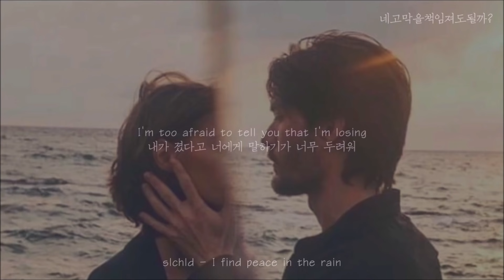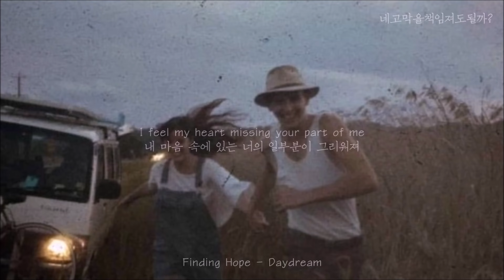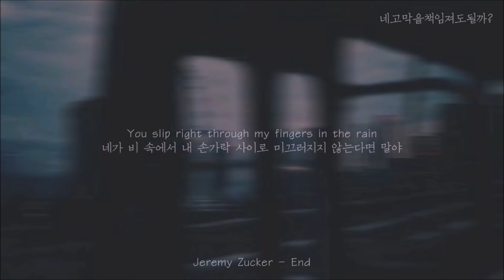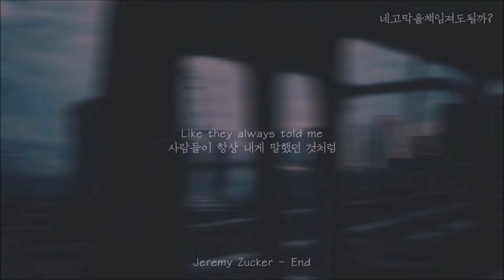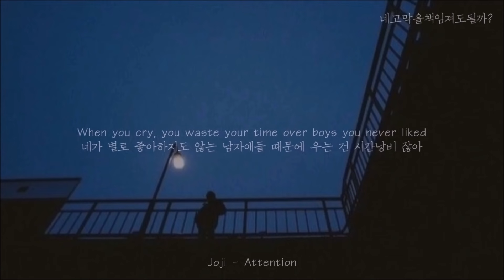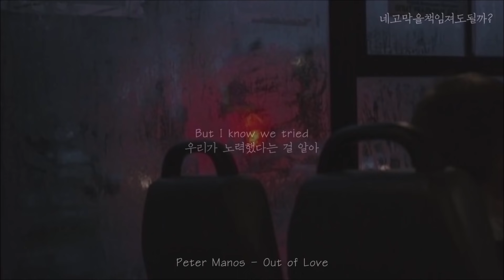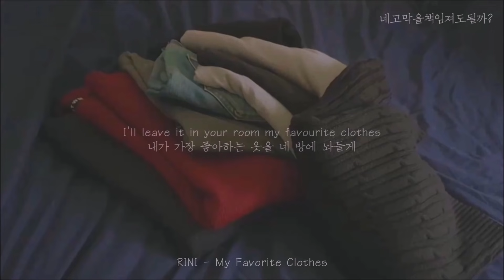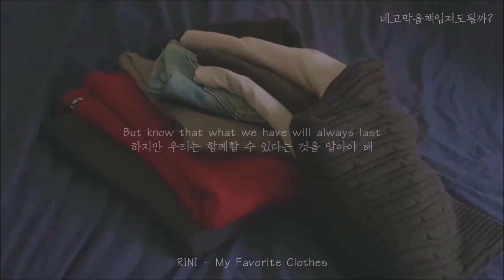[playlist] 담담하게 이별을 노래하다.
담담하게 이별을 노래하다.